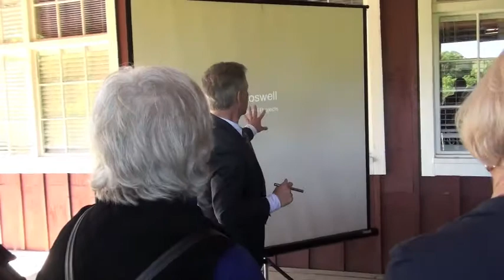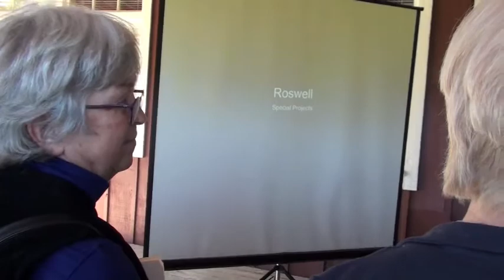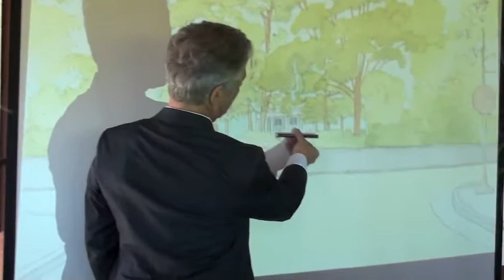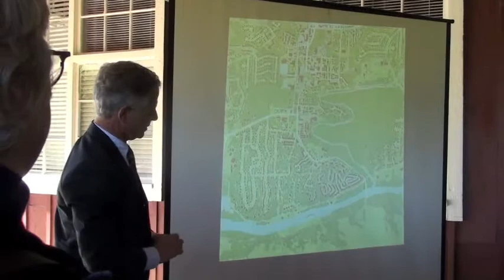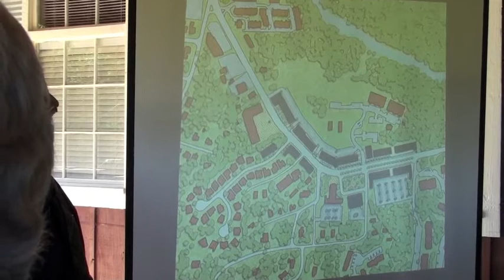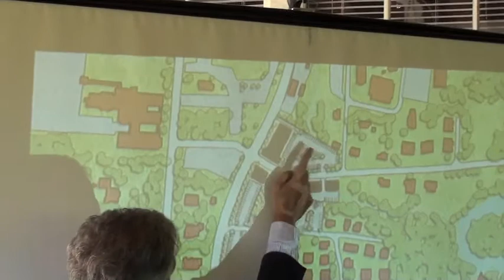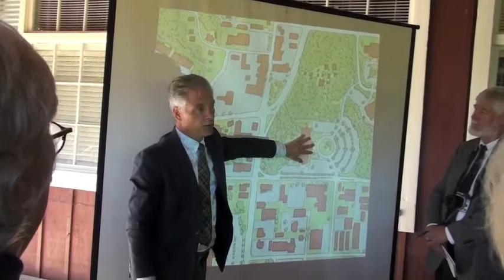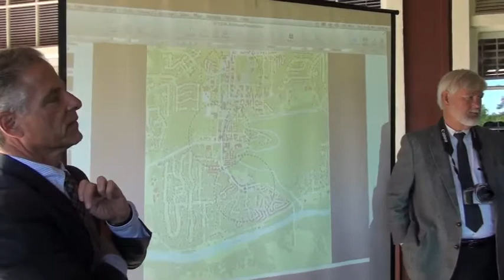Andres Duany Historic Roswell Presentation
Andres Duany presents concepts for three neighborhood villages along the HIstoric Gateway of Roswell, GA to a group of residents and stakeholders.  This planning effort is running in conjunction with the Historic Gateway Transportation Project that is meant to improve mobility and safety along Hwy 9 from the Chattahoochee River to the Historic Square primarily by removing the reversible lanes and upgrading the Riverside/Azalea intersection.